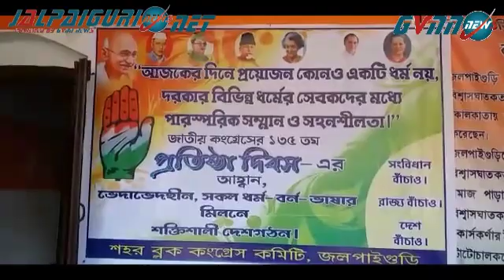GVNN News/Jalpaiguri news net